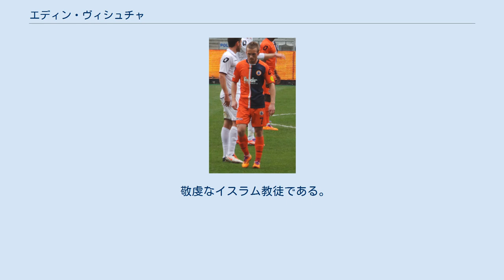エディン・ヴィシュチャ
FIFAワールドカップボスニア・ヘルツェゴビナ代表選手
FKジェリェズニチャル・サラエヴォの選手
エディン・ヴィシュチャ（Edin Višća 、1990年2月17日 - ）は、ユーゴスラヴィア（現ボスニア・ヘルツェゴビナ）・オロヴォ出身のプロサッカー選手。
元サッカーボスニア・ヘルツェゴビナ代表。
イスタンブール・バシャクシェヒルFK所属。
 FKブドゥチノスト・バノヴィチのユースチームを経て、FKジェリェズニチャル・サラエヴォでプロデビュー。
 2011年8月10日、トルコのイスタンブール・バシャクシェヒルFKに移籍。
 2013年にチームはスュペル・リグからTFF1.リグに降格してしまったが、残留を決断。
2部で10ゴール10アシストの結果を残しリーグ優勝とトップディビジョン復帰に貢献した。
 ユース年代からボスニア・ヘルツェゴビナ代表に選ばれている。
 2010年12月10日のポーランド戦でフル代表デビュー。
2014 FIFAワールドカップではアルゼンチン戦に出場した。
2015年6月12日のイスラエル戦で代表初ゴール。
2018年6月1日の韓国との親善試合ではハットトリックを達成した。
 2021年5月21日、代表引退を表明した。
 敬虔なイスラム教徒である。
2014 FIFAワールドカップでクイアバに滞在した際、チームメイトのムハメド・ベシッチ、ヴェダド・イビシェヴィッチと共に現地のモスクで礼拝を行った。